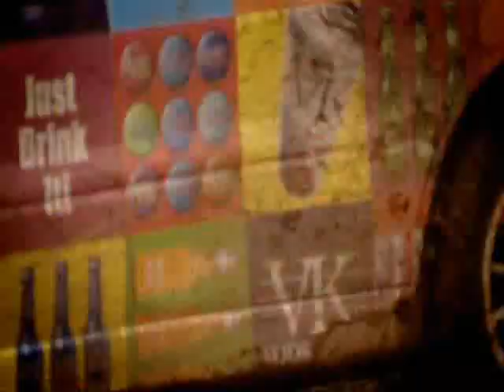Top Gear, All Terrain Skateboard vs Rally Car